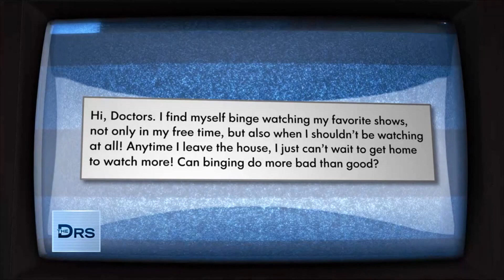When Does Binge-Watching Go From Fun to Unhealthy?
The Doctors share we are all guilty of a little binging! Clinical psychologist Dr. Judy Ho shares that it can be akin to an addiction and it’s an escapist coping strategy. All of this can be healthy to a certain extent, but Dr. Judy shares ways to give your day more structure to help curb unending binges.